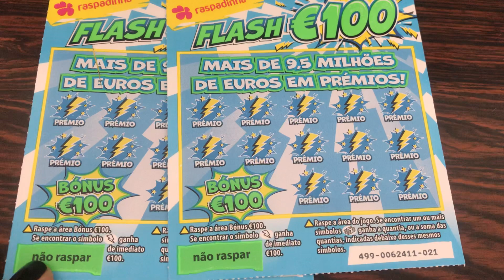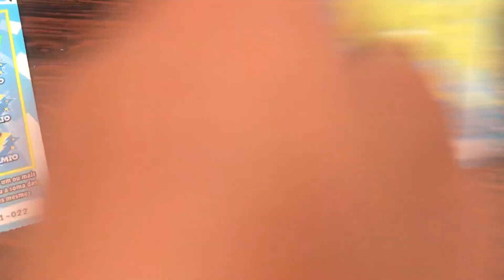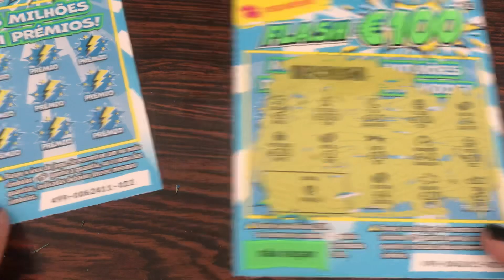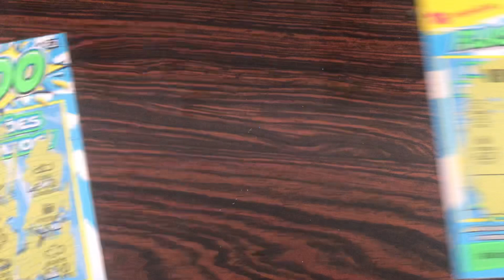Portugal lottery tickets flash 100